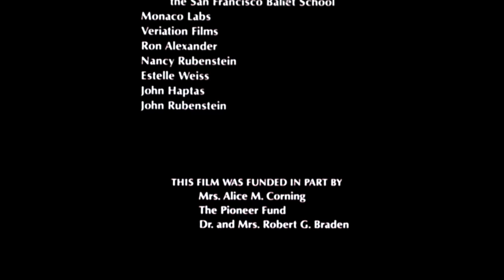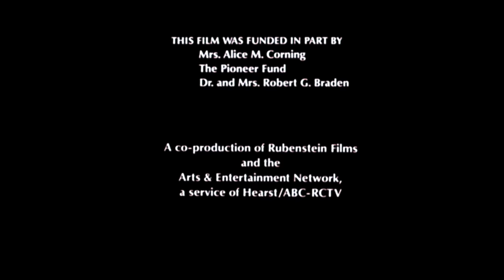Silver Feet (Ballet Documentary -1995 PBS Updated Version)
Ballet Documentary (51 minutes)

- Silver Hugo Award, 1985 Chicago International Film Festival
- Best Of Fine Arts. 1986 National Educational Film & Video Festival

Silver Feet follows three teenage ballet students through auditions for the SF Ballet school, a critical first step towards a career with the professional company. One succeeds; the other two must come to terms with devastating rejections that bring to an end their life-long dreams.

This version includes the PBS 10-year update.

Directed and edited by Lise Rubenstein (née Braden)
Produced by Lise Rubenstein and Kristine Samuelson
Cinematography by Robert Moore
Sound by Steven Longstreth